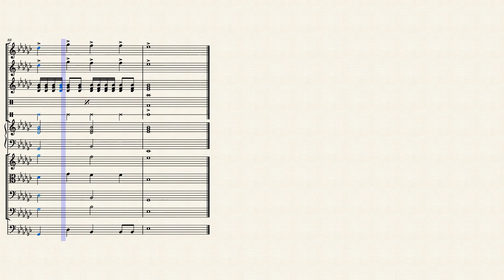Arrangement: Millionaire Hot Seat BGM #5: Question 9 ($6,000)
Having decided to tackle (to the best of my ability while giving it my own twist) the whole unique bits of the soundtrack to the Australian television quiz show "Millionaire Hot Seat," I decided to use the same instruments. It should be noted, however, that the music for each question in the sets of questions 6-10, and a different set for 11-15, are really just the same music; each one is just transposed a half step higher.

This is the music for question 9, so we are now in the key of E-flat minor.

This version is for:

Glockenspiel
Vibraphone
Drum set
Triangle
Electric piano
Violin
Viola
Violincello (cello)
Contrabass (double bass)
Bass guitar

Original music composed by Ramon Covalo, Keith Strachan, and Matthew Strachan
Who Wants to Be a Millionaire? (franchise) © Sony Pictures Television and everybody else who owns the rights; Millionaire Hot Seat is a spin-off of the show, combining original cues by Ramon Covalo with parts of the regular soundtrack by the Strachans.